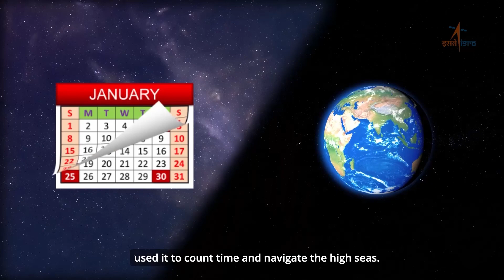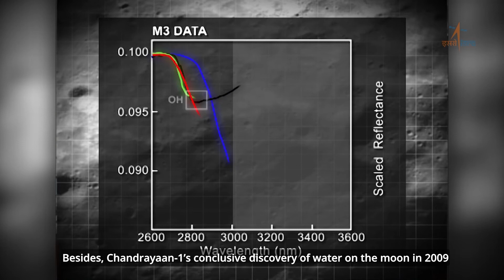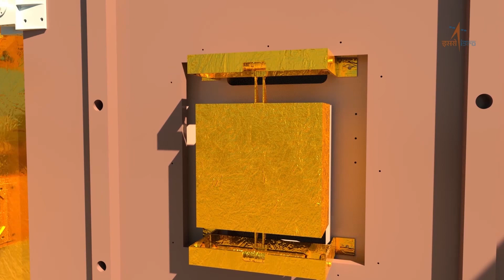chandrayan 3 To launch Today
Hi everyone this is video to related our chandrayan Mission program which launched  at 14 July. it's completely our journey at last Oct week t & successful lunching at Moon pray to God***.
      in this video, we can talk about relating this